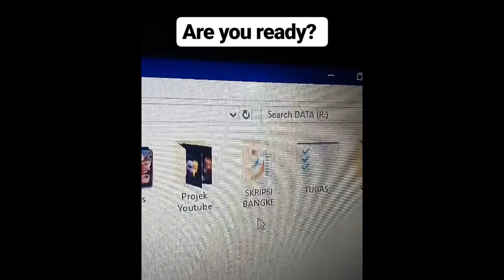Dunia Absurd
video ini terinspirasi dengan judul video yang sama yaitu "Dunia Absurd" oleh Fiersa Basari